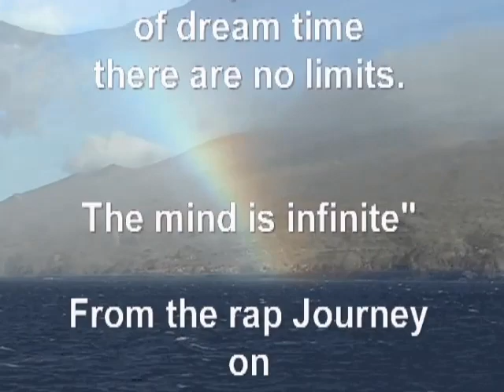The Last Voyage John Lilly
Watch John C. Lilly's last voyage as we explore his world and scatter his ashes to the sea.